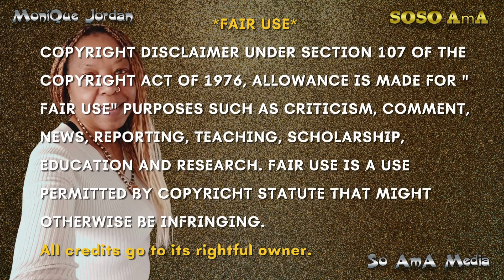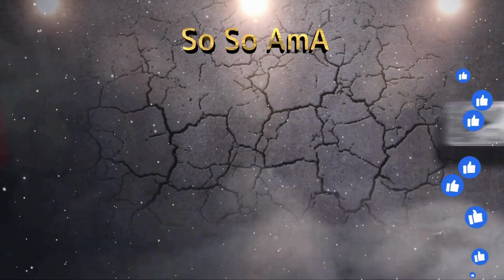🐝 Zoned in on - The Manding (coming 2 america)✨ 1 of 2